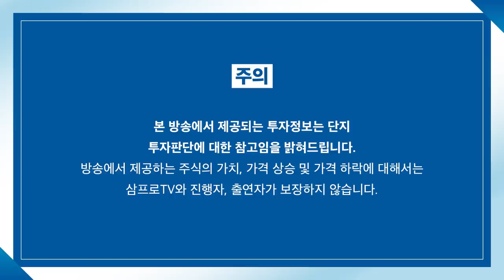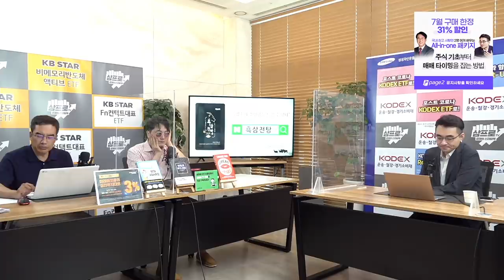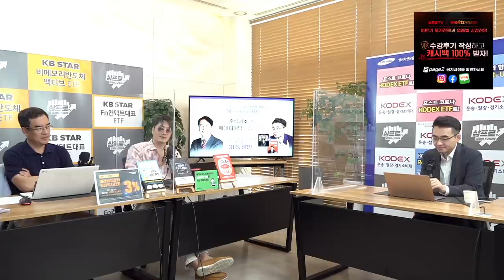[증시 염탐정] 분위기 다른 양 시장.. 종가 흐름은? f.이베스트투자증권 염승환 부장